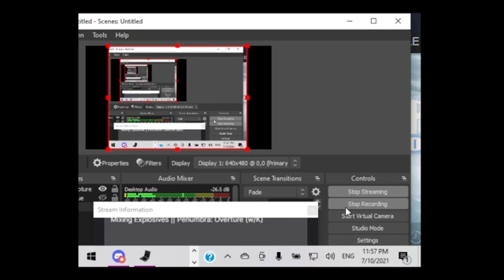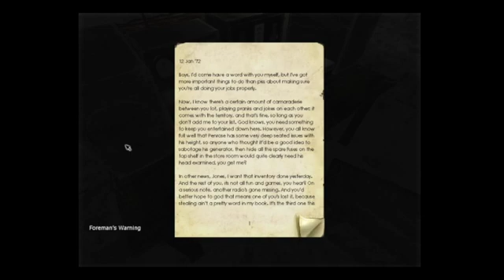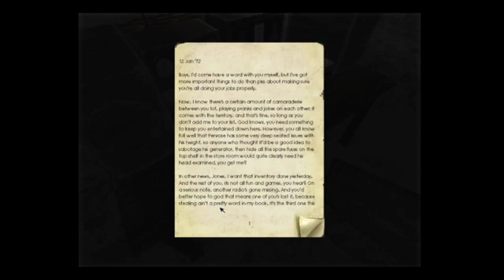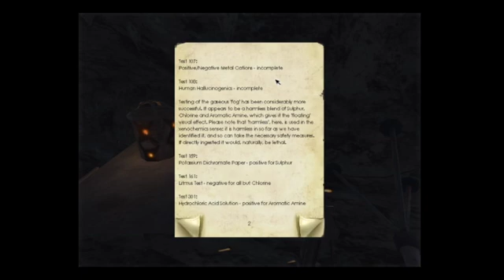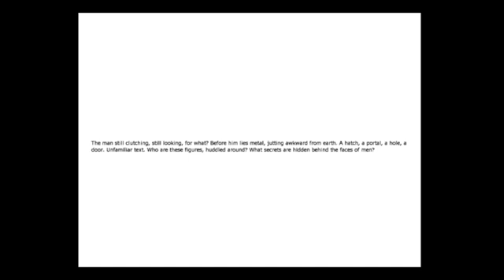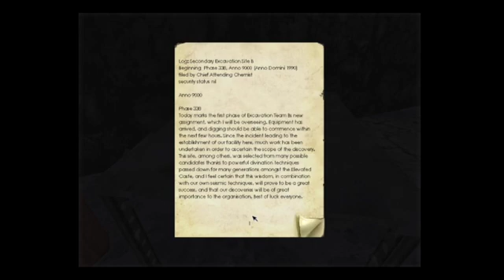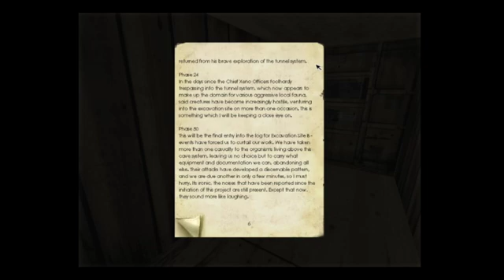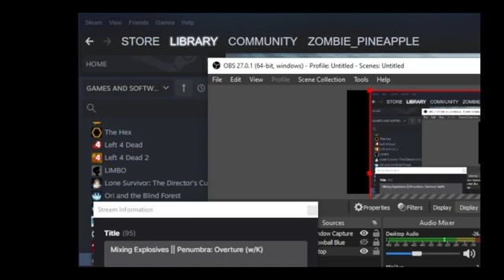Spiders and Dogs, Oh My! || Penumbra: Overture Part 2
J and Kevin get killed by a slew of munsters! Whee!